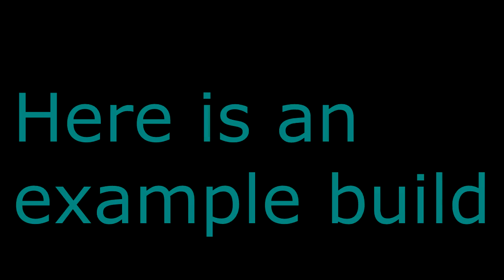Warframe trolling: How to troll with hydroid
All you need is Hydroid's under tow and that's all, go undertow some VIP or Bosses to piss the living crap out of people. Saturn is my favorite place to troll since its the most common place for farming orokin cell. But don't troll too hard, makes the game anoying for others. No humans were harmed in this video.

-greenova

Song: tobu-life
Tobu: